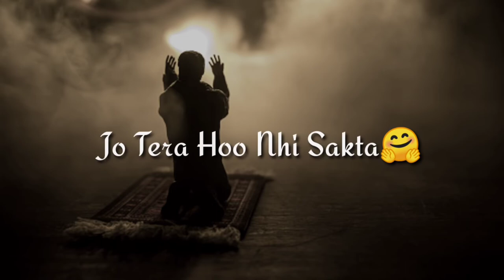❤️ Ramzan ki dusri sehri mubarak status🕌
❤️ Ramzan ki dusri sehri mubarak status🕌| ramzan mubarak status|🌹 sehri mubarak 💖

𝐁𝐄𝐆𝐆𝐈𝐍𝐄𝐑 💛

ᴛʜᴀɴᴋs ғᴏʀ ᴡᴀᴛᴄʜɪɴɢ ᴠɪᴅᴇᴏ 💙

ɴᴇᴇᴅ sᴏᴍᴇ sᴜᴘᴘᴏʀᴛ 🙏I

sᴜʙsᴄʀɪʙᴇ ᴀɴᴅ ʟɪᴋᴇ ɪғ ʏᴏᴜ ᴇɴᴊᴏʏ ᴛʜɪs ᴠɪᴅᴇᴏs 📸

🔸 Yᴏᴜ Cᴀɴ Fᴏʟʟᴏᴡ Us Oɴ Iɴsᴛᴀɢʀᴀᴍ Iɴsᴛᴀɢʀᴀᴍ➪I'm on Instagram as @dm_status_world_7092. Install the app to follow my photos and videos. Iɴsᴛᴀɢʀᴀᴍ

4k status full screen
4k status full screen hindi
4k status video
4k status full screen english
4k status attitude
4k status app
4k status alone
4k status alight motion
4k status bike
4k status bengali
4k status channel
4k status creation
hd 4k status
4k status english
4k status hd full screen
4k status bollywood
4k status how to make
4k status Instagram
4k status islamic
4k status india
4k status jumma mubarak
4k status kaise banaye
4k status kinemaster
4k status landscape
4k status love hindi
4k status love story

The Following Audio/Video Is Not Meant For Any Commerical Purpose it is Just For  Showing The Creativity Of An Artist.

__________DM Status world  ___________

ramadan
ramzan status
ramzan status 2022
dm status
Created by dilavar
ramzan mubarak whatsapp status
Ramzan karim ka 2 roza mubarak status